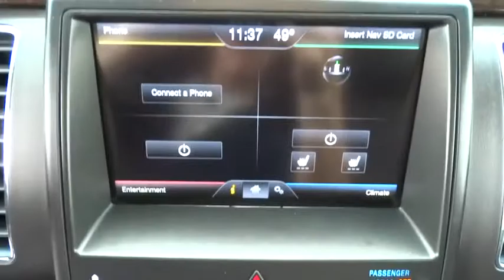2015 Ford Flex Salt Lake City, Murray, South Jordan, West Valley City, West Jordan, UT 13818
2015 Ford Flex

Contact LHM Super Ford SFO today for information on dozens of vehicles like this 2015 Ford Flex 4dr Limited AWD.Drive home in your new pre-owned vehicle with the knowledge you're fully backed by the CARFAX Buyback Guarantee. This SUV is a superb example of what a tough, work focused vehicle should be. Exceptional towing, acceleration and torque will help you get the job done.Simply put, this all wheel drive vehicle is engineered with higher standards. Enjoy improved steering, superior acceleration, and increased stability and safety while driving this AWD FordFlex 4dr Limited AWD.More information about the 2015 Ford Flex:The 2015 Ford Flex remains an excellent choice for those who lament the absence of large station wagons on the market, yet want something far more stylish than truck-like SUVs or look-alike crossover vehicles. It drives responsively, rides smoothly and quietly and is a great highway vehicle. Plus, the Flex's boxy shape makes it one of the most spacious vehicles inside, especially from a passenger standpoint. Consider its excellent safety ratings and standout active-safety features and it makes a lot of sense from a family standpoint-- making a luxurious minivan alternative, too.Interesting features of this model are all-weather all-wheel drive, handles like a big sedan, smooth ride, spacious, passenger-friendly interior, responsive EcoBoost powertrain, and Boxy exterior style is unique